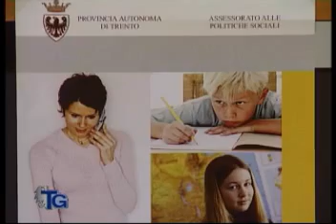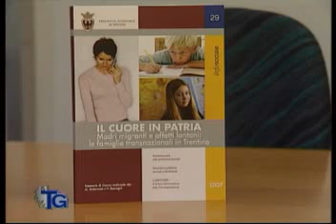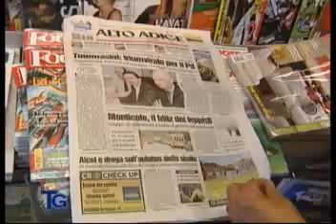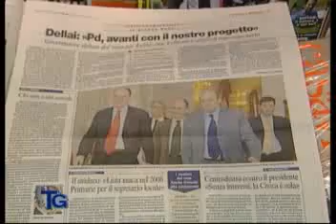TG RTTR 17/10/2007 ore 13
telegiornale tg regionale trentino alto adige mercoledì 17 ottobre 2007 alessandro tanassi via zanella rttr trento mezzocorona elicottero val fiscalina vela